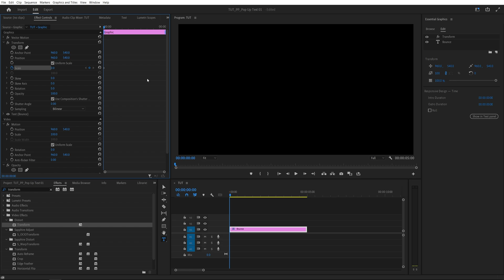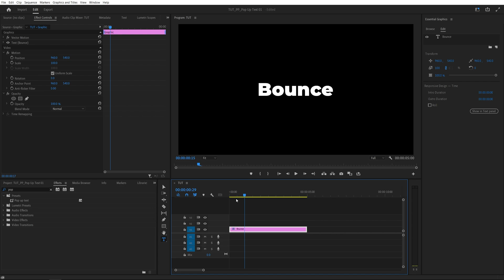POP UP Text Tutorial in Premiere Pro | Text Bounce Effect